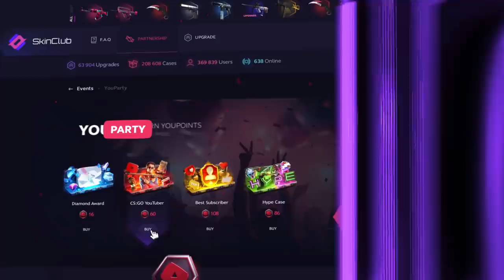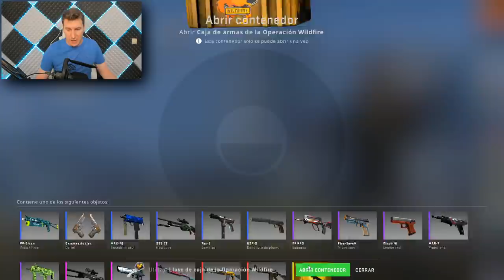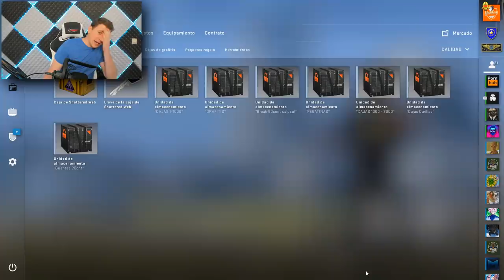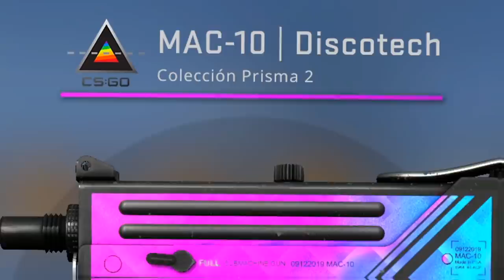MIERCOLES TRAGICO - CSGO OPENING